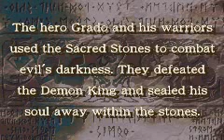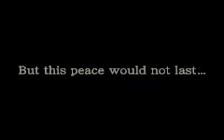(Part 1) Fire Emblem: The Sacred Stones.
This is a female only run (Including Ross) of Fire Emblem the Sacred Stones.

This is my first play through and I hope you enjoy :)